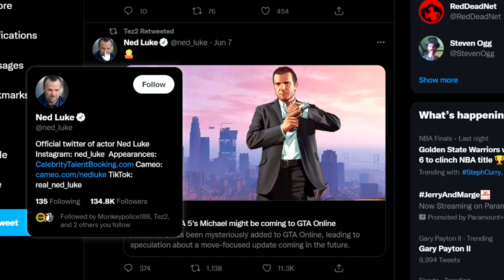EVERYTHING WE KNOW ABOUT THE GTA ONLINE SUMMER UPDATE! (Summer Michael DLC)